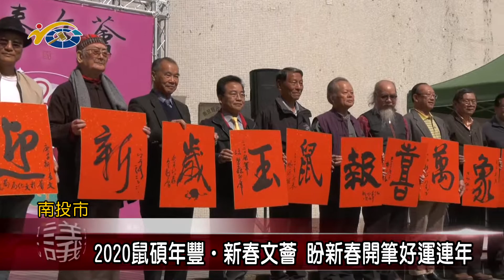20200203 民議新聞 2020鼠碩年豐．新春文薈 盼新春開筆好運連年(縣議員 賴燕雪、游宏達)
縣府文化局在文化局前廣場舉辦2020鼠碩年豐.新春文薈活動，邀請十四位書法老師共同開筆揮毫，一人一字寫下，觀光首都迎新歲，玉鼠報喜萬象春，現場並贈送新春福袋賀卡，為國祈福為社會祈求平安快樂，期盼新的一年，幸福滿滿數不完 。